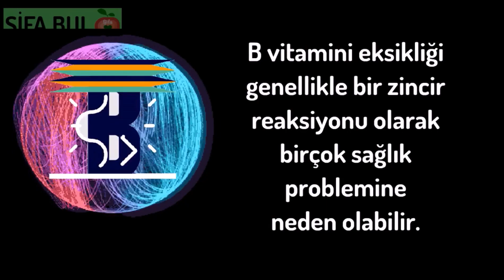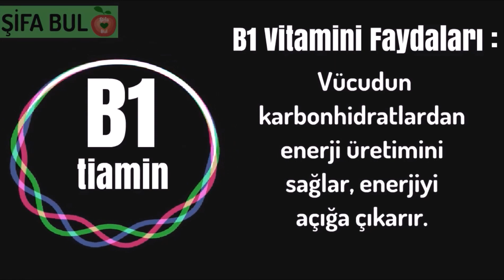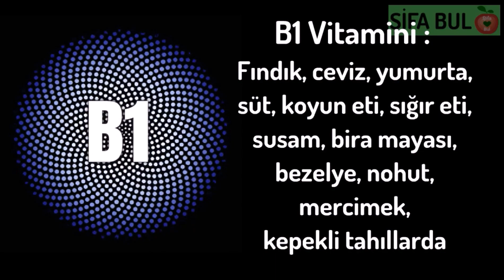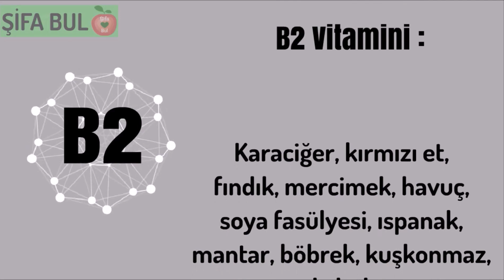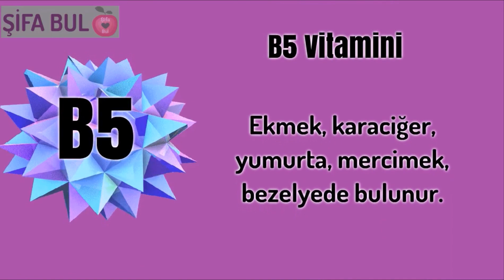B Vitamini Hakkında Her Şey Bölüm 1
Bu videomuzda tek tek B vitaminlerinin eksikliğinin ne gibi rahatsızlıklara yol açtığını ve hangi kaynaklardan alabileceğimizi inceliyoruz. Birinci bölümde B1-B2-B3-B5 vitaminlerini anlatıyoruz.

Müzik: 'SUNDAY MORNING' - Free Happy Background Music (Nicolai Heidlas Music)